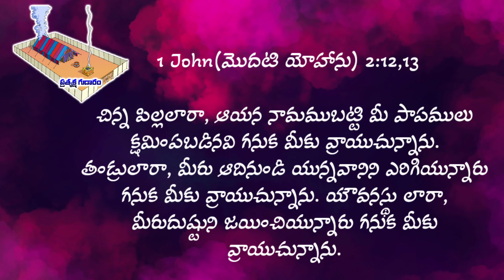Tabernacle | 3 Parts | 3 Stages | Tabernacle Of Moses | Exodus | israel | Pastor Vamsi Vardhen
Tabernacle | Why Buald Tabernacle? | Tabernacle Of Moses | Exodus | israel | Pastor Vamsi Vardhen